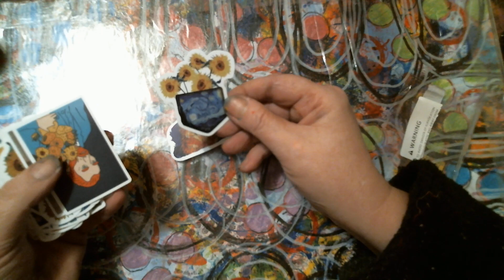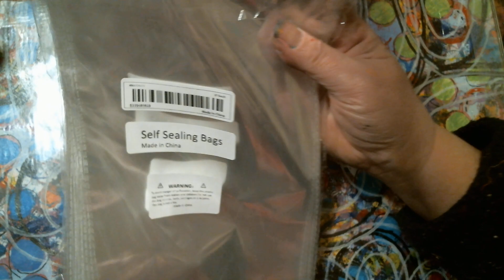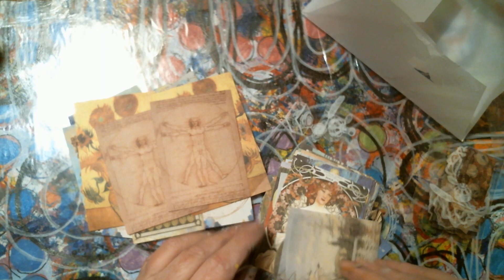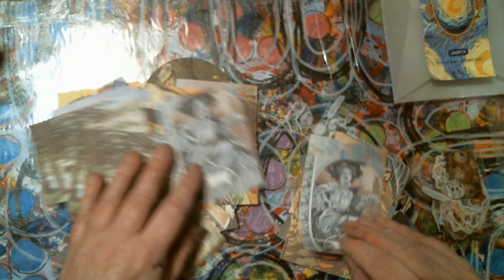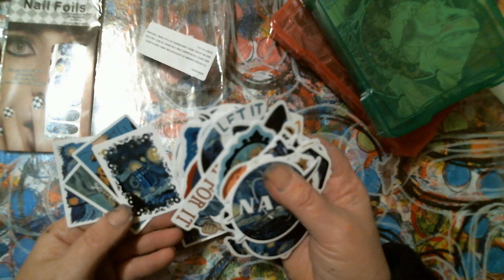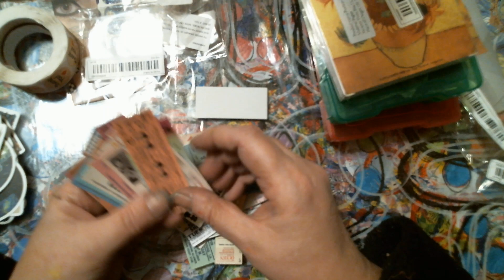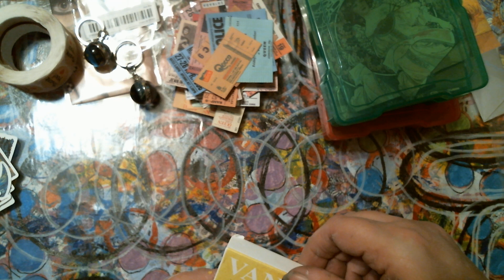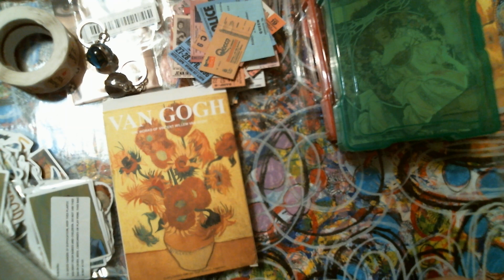My Order from TEMU